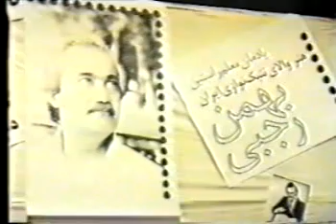bahman rajabi mashhad ferdowsi university 03